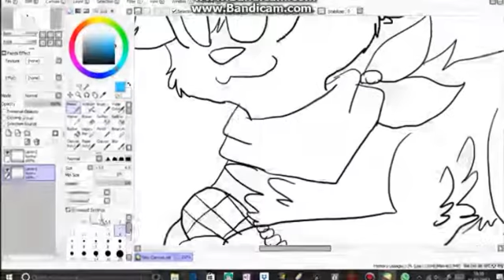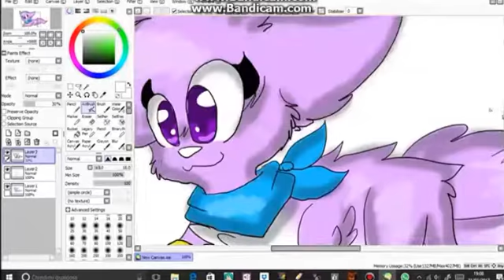Kiya lina speedpaint